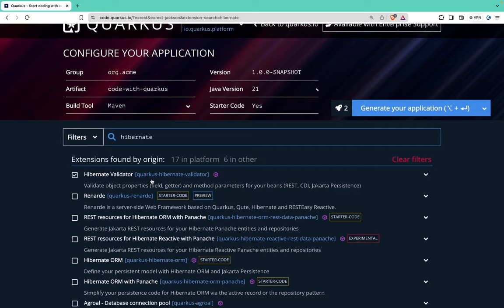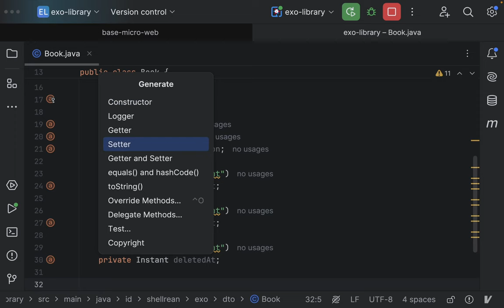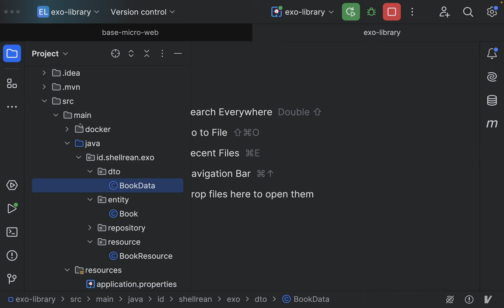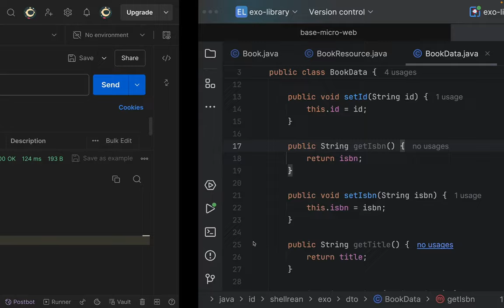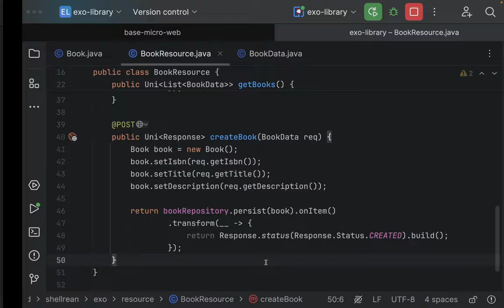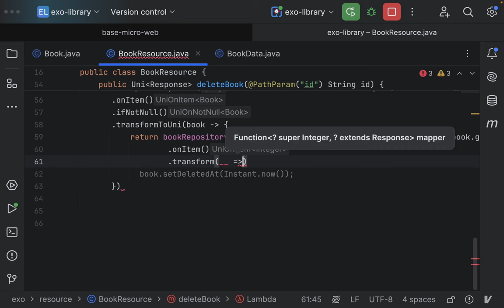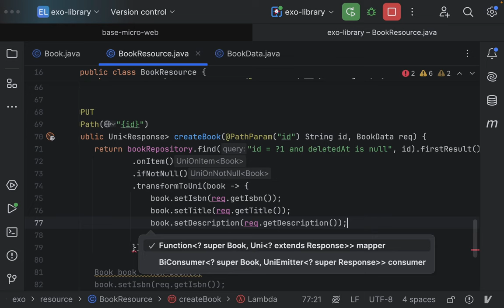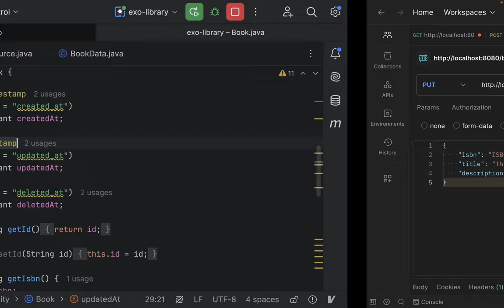Part 1 : Membuat aplikasi perpusatakaan di Quarkus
Membuat aplikasi perpustakaan di Quarkus. pada video kali ini kita melakukan CRUD reactive pada domain Buku.